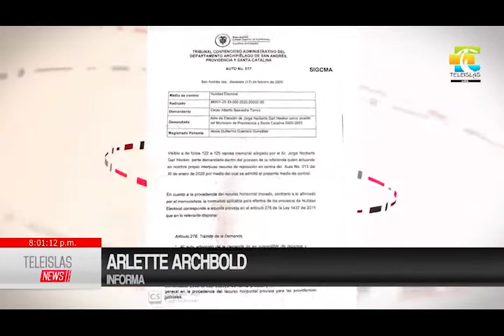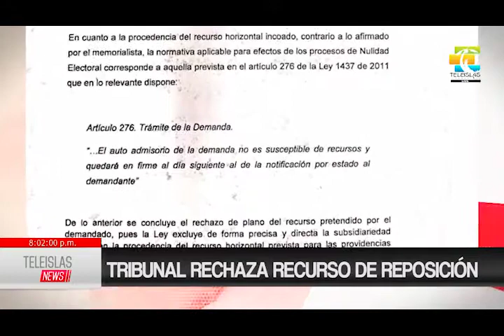TeleislasNews Tribunal rechaza recuro de oposición